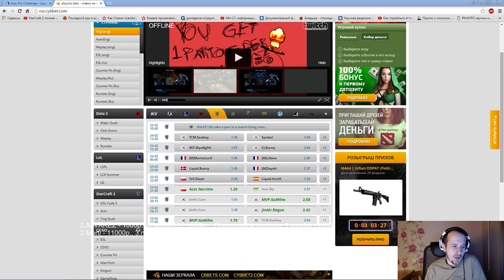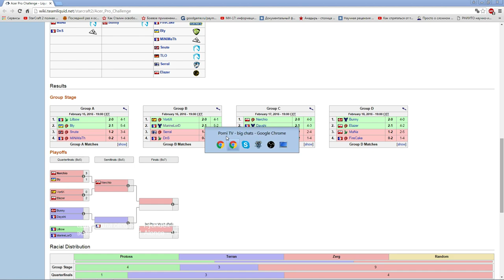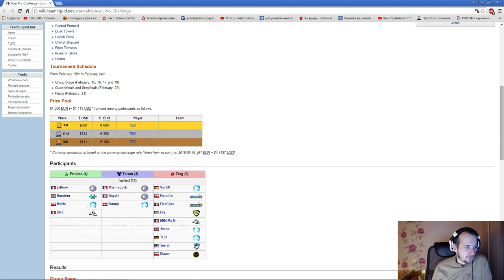Acer pro challenge 1/4 (Pomi)